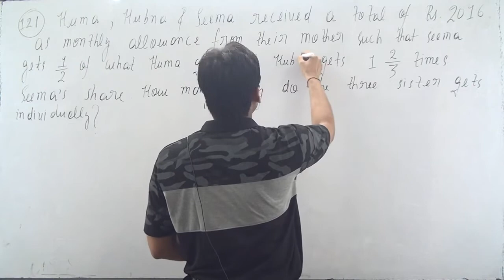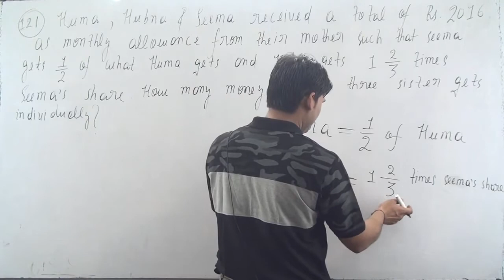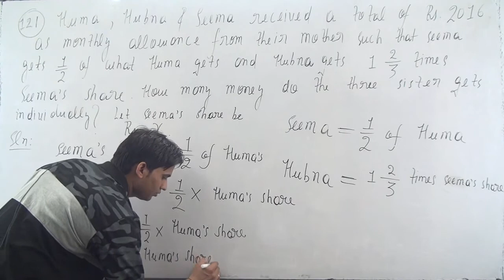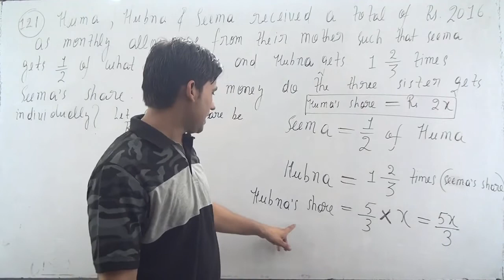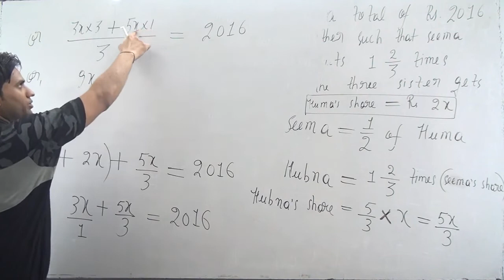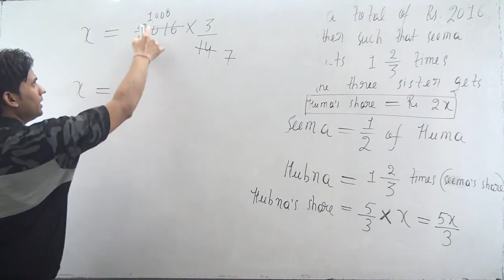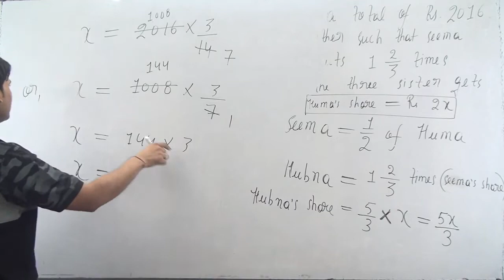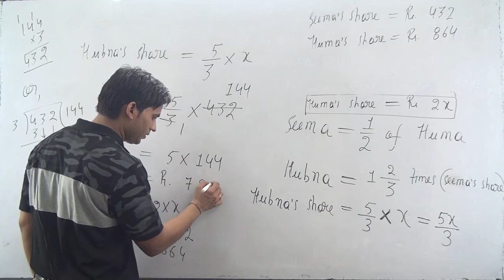Huma, Hubna and Seema received a total of Rs. 2,016 as monthly allowance from their mother such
Exercise :
121. Huma, Hubna and Seema received a total of Rs. 2,016 as monthly
allowance from their mother such that Seema gets 1/2 of what Huma gets and Hubna gets 21/3 times Seema’s share. How much money do the three sisters get individually?